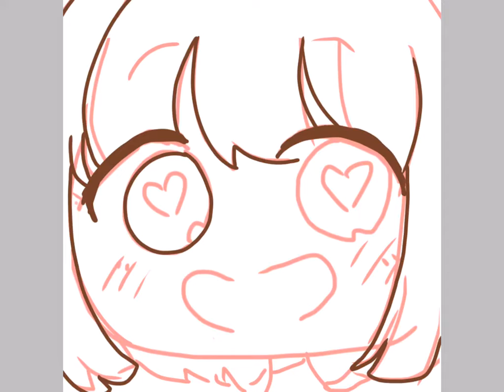i luv u All !!! - Speedpaint/ibisPaint X // Thanks for 70+ subs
😰I'm now,😵 running out of ideas to draw. Can you leave a request in comments below 😘pls😫